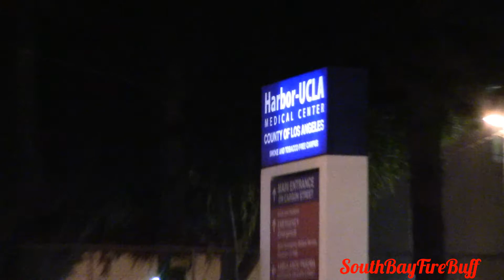LACoFD SQ.36 Transporting & McCormick AMB. Transporting w/ Lots of Horn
McCormick Ambulance & LACoFD Squad 36 transporting to Harbor UCLA Medical Center after a medical aid in 116s area.

Units due: E116 and S116

Next generation EMERGENCY!

Siren: Federal Signal eQ2B & Whelen Horn

Carson, CA- June 8th, 2016